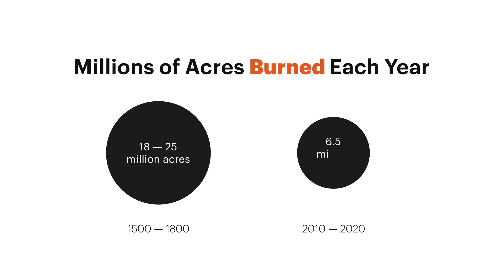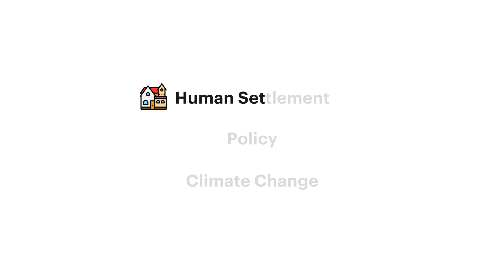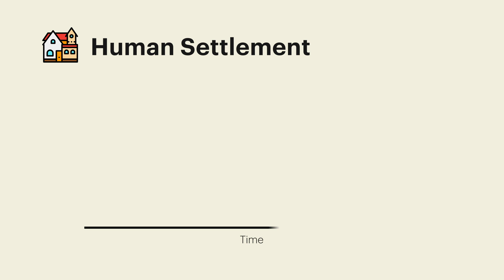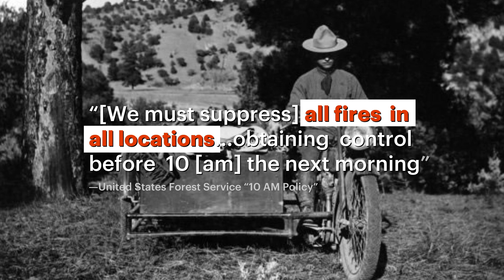Why wildfires are getting worse in the U.S.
Wildfires across the western portion of the United States, particularly in but not limited to places like California, have become increasingly destructive over the past 10 years. Fires like the Camp Fire, Tubbs Fire, North Complex, Carr Fire, LNU Lightening Complex, Creek Fire, and many more have destroyed more than 50,000 buildings and causes millions if not billions of dollars of damage since the 1990s.

There are some very clear reasons as to why this is happening – Climate Change, Forest Management Policy, and Housing Development in WUIs (Wildland Urban Infrastructure) are a few key reasons.

In this video I break down the primary causes of the increasingly destructive nature of wildfires and share a few of the key solutions that experts have proposed.